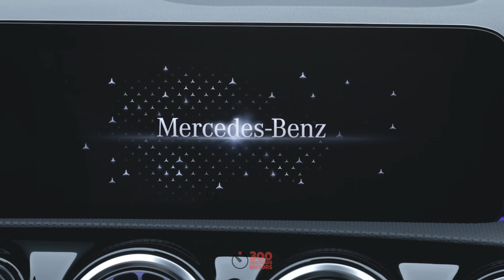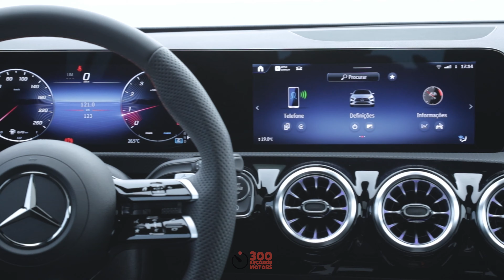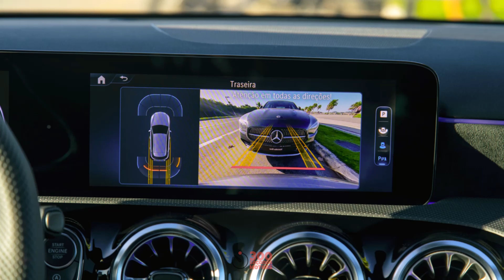MERCEDES-BENZ A200 - Best Car Video Review, Details, Colors and much more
Looking for the ultimate car brand guide? Check out our detailed video review featuring the top automotive brands. From luxury to affordability, we explore the latest models and technology from leading manufacturers such as Ford, Toyota, BMW, and more.

Welcome to our 300 seconds Motors YouTube channel! In this highly anticipated video, we present an in-depth review of the top car brands dominating the automotive industry. Whether you're a car enthusiast or simply looking to purchase a new vehicle, this comprehensive guide will help you make an informed decision.

Ford: Known for its rich heritage and continuous innovation, Ford has remained a top contender in the automotive market. From the iconic Ford Mustang to the family-friendly Ford Explorer

Toyota: With a reputation for reliability and fuel efficiency, Toyota has established itself as a leader in the industry. We take a closer look at the hybrid models like the Toyota Prius and the stylish Toyota Camry.

BMW: As a symbol of luxury and performance, BMW has consistently impressed car enthusiasts worldwide. We discuss the brand's iconic M series, the elegant BMW 7 Series and the electric BMW i3.

Chevrolet: From sporty sedans to powerful trucks, Chevrolet offers a diverse lineup catering to a wide range of customers. We delve into the renowned Chevrolet Corvette, the versatile Chevrolet Silverado, and the practical Chevrolet Equinox.

Honda: Known for its reliability and affordability, Honda has a loyal customer base. We examine popular models like the Honda Civic and the Honda Accord.

Mercedes-Benz: Synonymous with luxury and elegance, Mercedes-Benz sets high standards in the automotive world. We explore their sleek sedans like the Mercedes-Benz S-Class, the dynamic Mercedes-Benz AMG GT, and the stylish Mercedes-Benz GLC.

Volkswagen: Combining German engineering with practicality, Volkswagen offers a range of vehicles that appeal to various lifestyles. We delve into the iconic Volkswagen Golf, the family-friendly Volkswagen Atlas, and the sporty Volkswagen Jetta.

Audi: Renowned for its sleek design and technological advancements, Audi continues to impress car enthusiasts. We discuss models such as the Audi A4, the Audi Q5, and the all-electric Audi e-tron.

Nissan: From compact cars to electric vehicles, Nissan delivers versatility and cutting-edge technology. We explore the popular Nissan Rogue, the electric Nissan Leaf, and the powerful Nissan Titan.

Hyundai: With a focus on value and reliability, Hyundai has gained popularity in the automotive market. We examine models like the Hyundai Sonata, the Hyundai Tucson, and the Hyundai Kona.